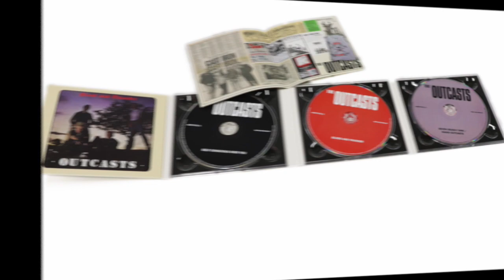The Outcasts: 1978-85 [3CD Digipak]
A 53 track 3 CD digi-box set featuring all of the studio releases issued by seminal Northern Irish Punk band The Outcasts between 1978 and 1985.